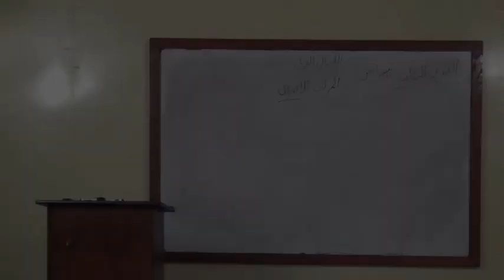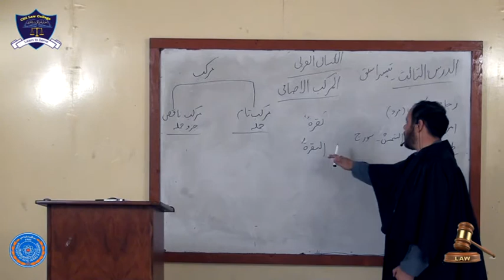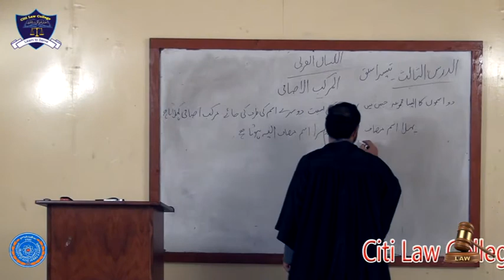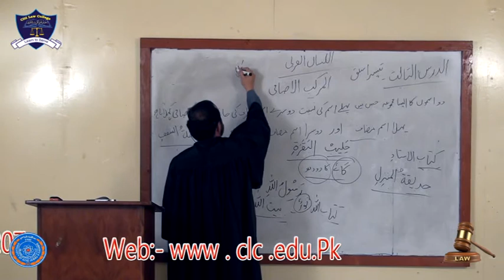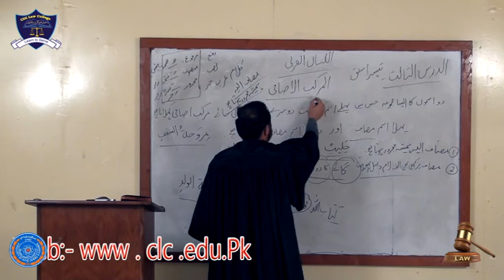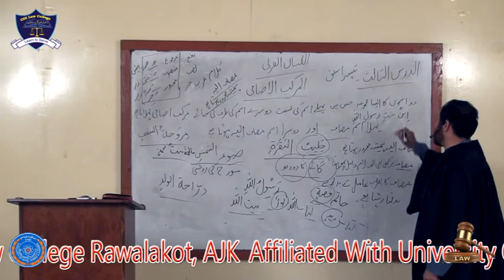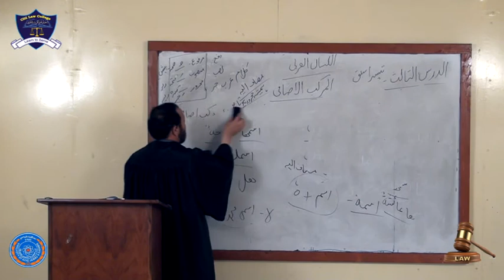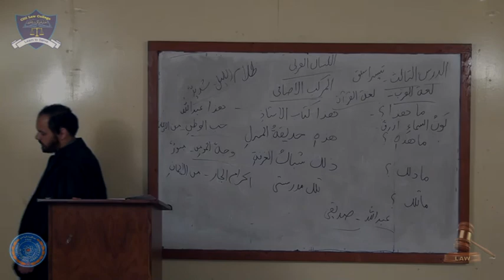Arabic Lecture# 3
Arabic LLB 5 Years Part-I Lecture# 3